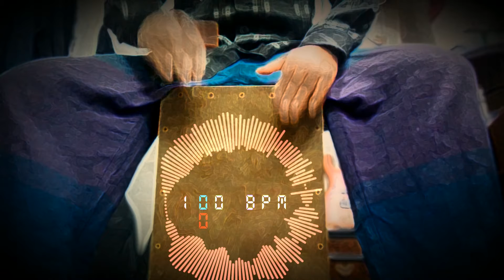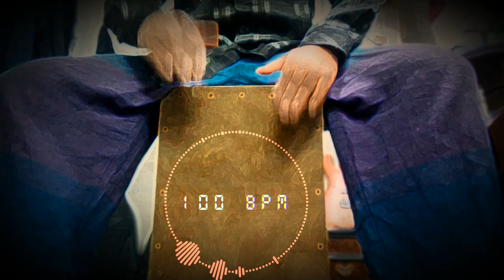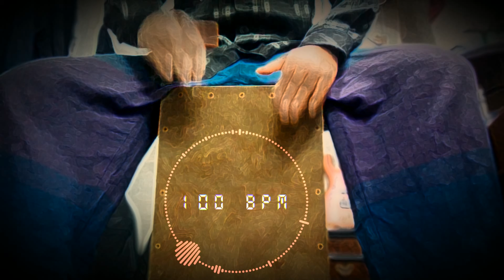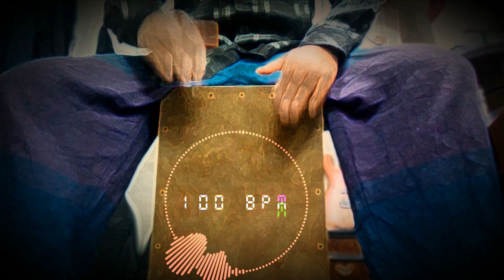10 Minute Backing Track - Simple Straight Cajon Beat 80 BPM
This beat is probably the most popular of all time. it's also the first groove that most drummers learn to play.

Studio Monitor
Audio Interface
Hard Drive